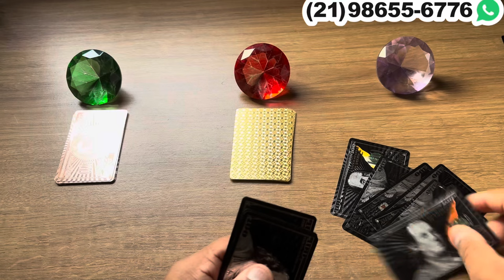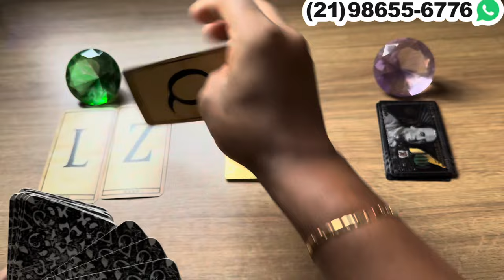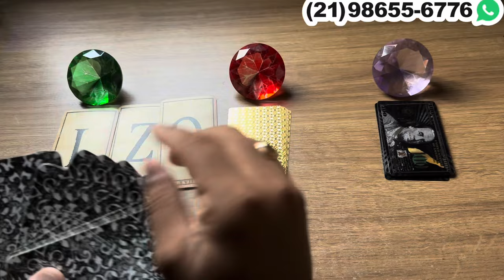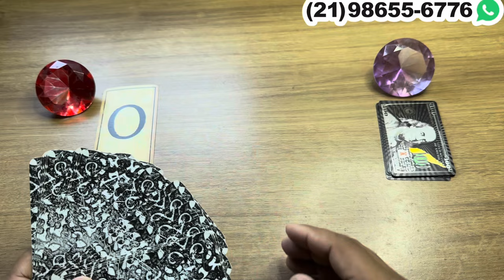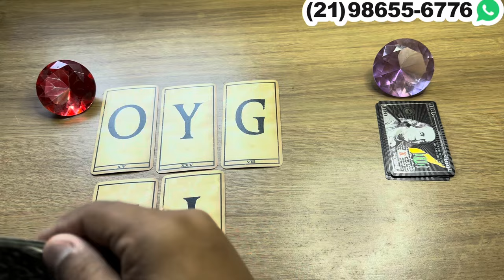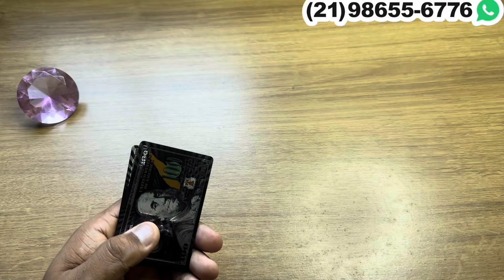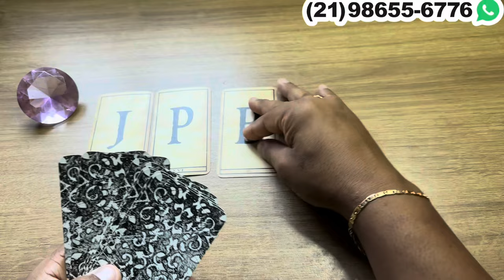🎴 ALGUÉM TOMOU UMA DECISÃO SOBRE VOCÊ E VAI TE ASSUMIR + LETRA INICIAL! | Tarot Responde